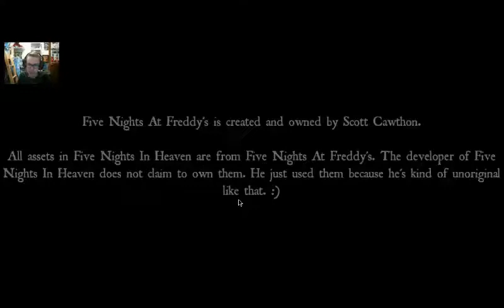| BONNIE SENPAI | Five Nights in Heaven - Part 2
Bonnie is liking getting close I think..?